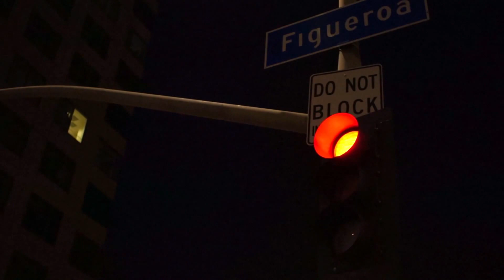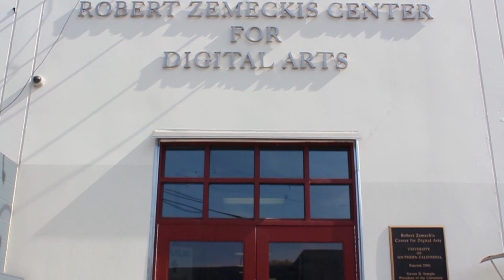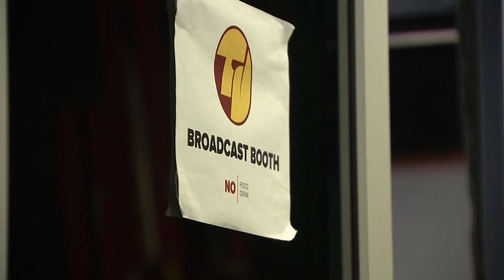Morten Lauridsen (3/1/17)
Internationally acclaimed composer Morten Lauridsen sat down with CU@USC Host Mackie Kravitz to discuss his long career and his time at USC!